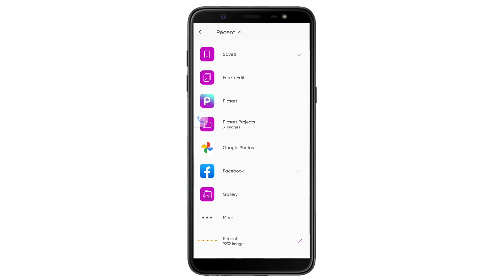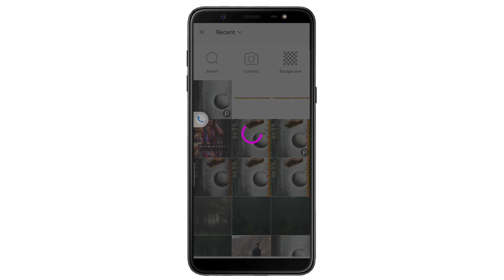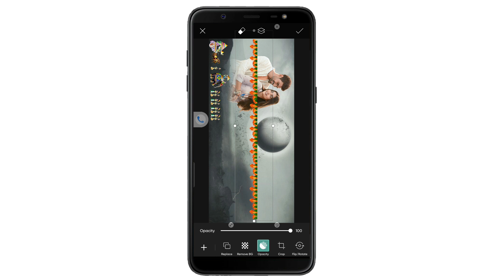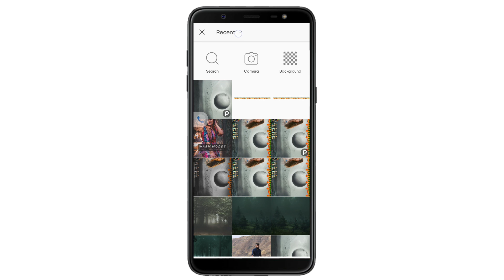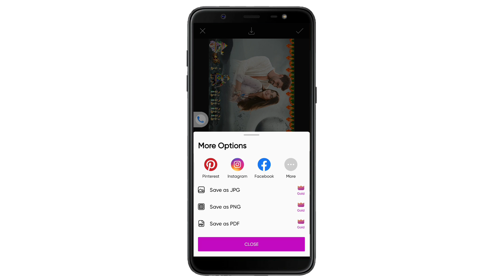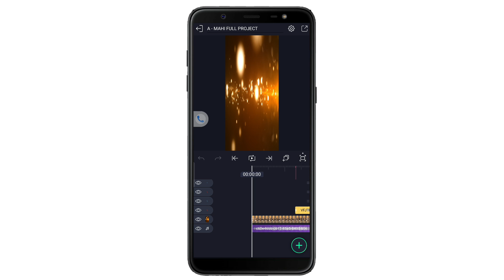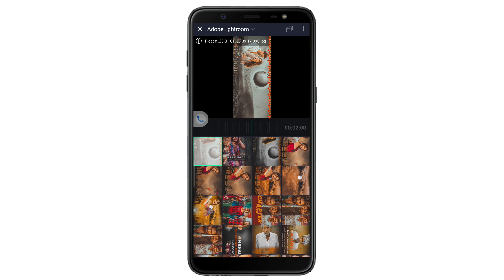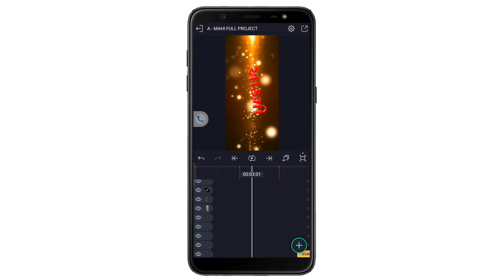લગ્ન માટે સ્ટેટસ બનાવતા શીખો alight Motion gujarati editing